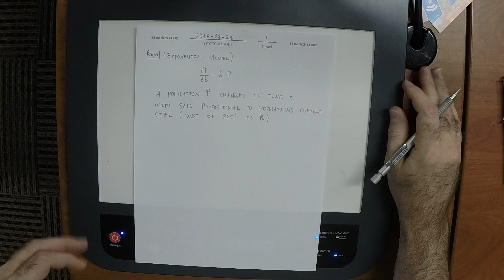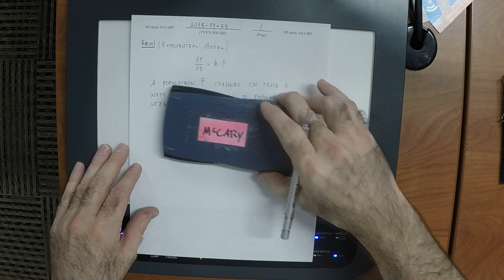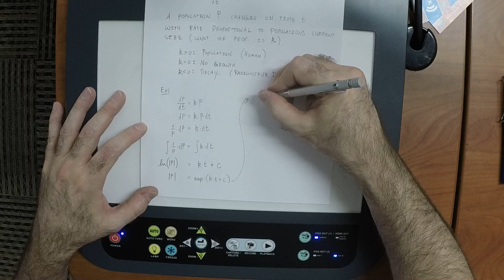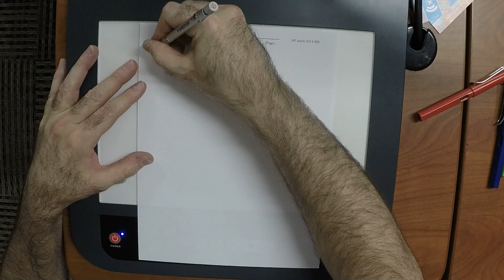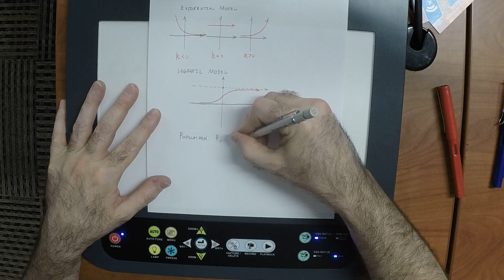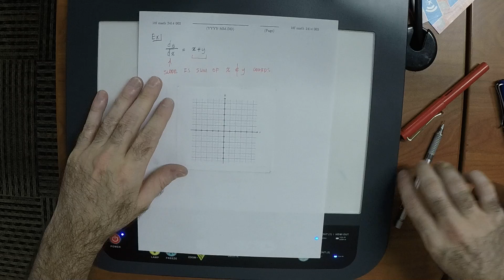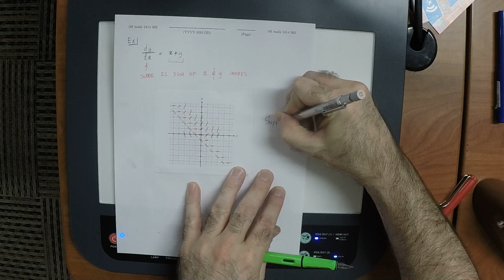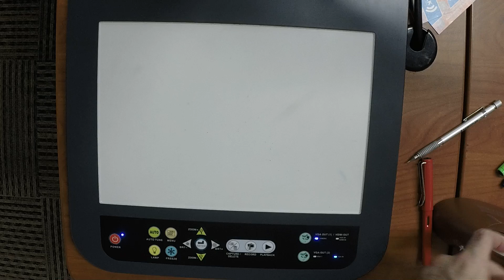18f math 2414: lecture/17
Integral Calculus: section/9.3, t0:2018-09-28